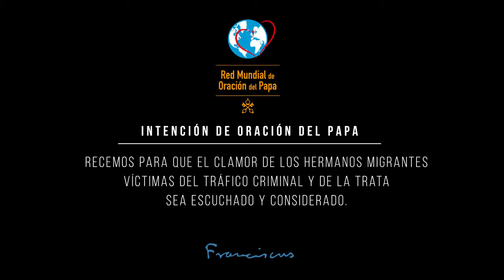Intenciones del Papa – Febrero 2020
“Recemos para que el clamor de los hermanos migrantes víctimas del tráfico criminal y de la trata de personas sea escuchado y sea considerado.”
El Video del Papa difunde cada mes las intenciones de oración del Santo Padre por los desafíos de la humanidad y de la misión de la Iglesia.

Por la Red Mundial de Oración del Papa (Apostolado de la Oración)